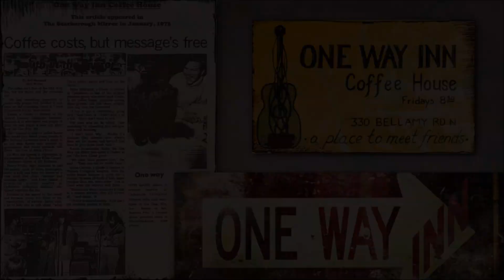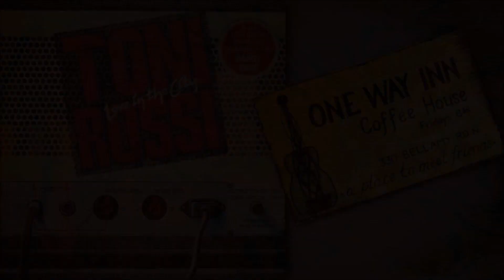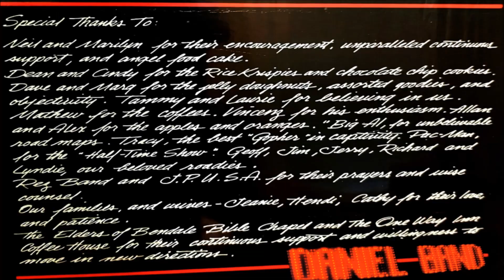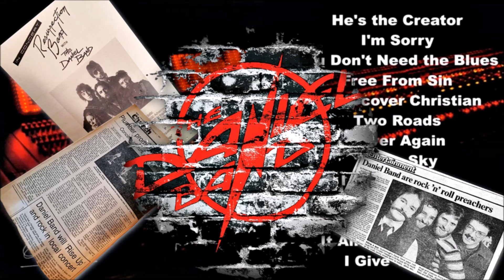S2. Ep. 20: Daniel Band & One Way Inn - 40th & 50th Year Anniversaries!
Recording date: 9/10/22.  Discussion: In this "No Trick / All Treat" October episode, join Tony Rossi and Dan McCabe of Daniel Band, and Dean & Cindy Westacott of One Way Inn / Bendale Bible Chapel, as they recall their journeys and gear up for a special livestream event!  Celebrating the 40th anniversary of Daniel Band's "On Rock" album, and the 50th anniversary of One Way Inn, the livestream concert special is set to air on Saturday, October 22nd!

Daniel Band @ One Way Inn Anniversary Concert attendance registration/reservation link
(Choose one concert only in Toronto, Ontario, Oct. 21 or Oct. 22):

Original band photo credits: Al Cowsky and Jeff Jefford.

Intro/Outro performed by Barren Cross.